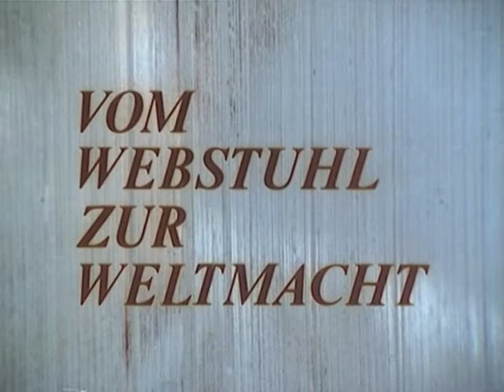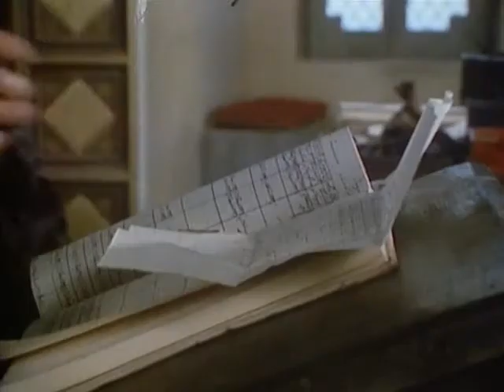Vom Webstuhl zur Weltmacht 4 Ein Kaiser wird gemacht